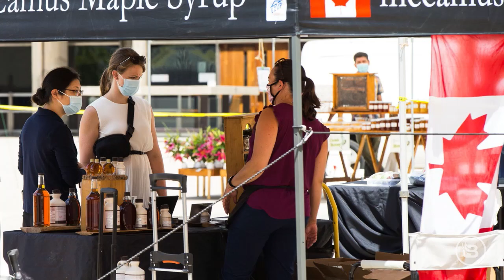Don’t Cross the Maple Syrup Cartel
Canada is releasing 50 million pounds from their maple syrup reserve due to the current global shortage. This could become even more compelling as the maple syrup cartels in Quebec does control 70% of the world’s maple syrup supply.